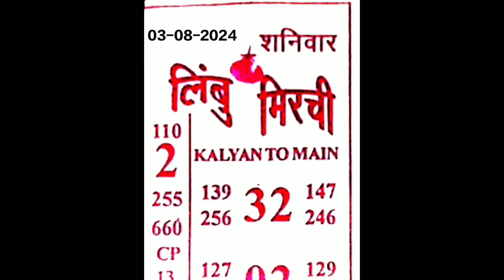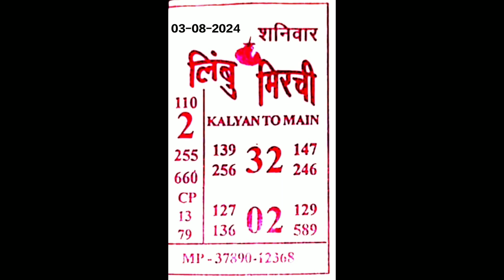LIMBU MIRCHI CHART I 03-08-2024 KALYAN SATURDAY SPECIAL ASTROLOGY CHART